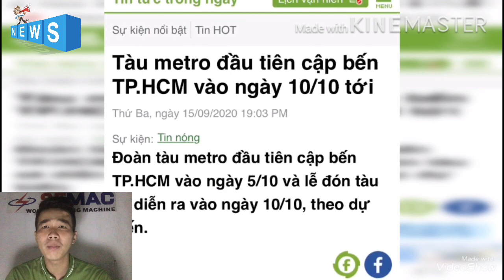Tàu metro cập bến cảng Quận 9 sau bao năm chờ đợi sắp khánh thành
Ban Quản lý đường sắt đô thị TP.HCM (MAUR) đang chuẩn bị đón tàu metro đầu tiên nhập về vào ngày 5/10. Đoàn tàu sẽ được đưa về depot Long Bình (Q.9) và lễ đón sẽ diễn ra sau đó, ngày 10/10.
Theo MAUR, tuyến metro số 1 Bến Thành - Suối Tiên gồm có 17 đoàn tàu, được sản xuất tại Nhật Bản. Trong giai đoạn đầu, MAUR sẽ nhận và vận hành loại tàu có 3 toa. Tàu này (3 toa) dài 61,5m, sức chở 930 khách (147 khách ngồi và 783 khách đứng). Tốc độ tối đa của các đoàn tàu là 110 km/h khi đi trên cao và 80 km/h khi chạy ngầm.